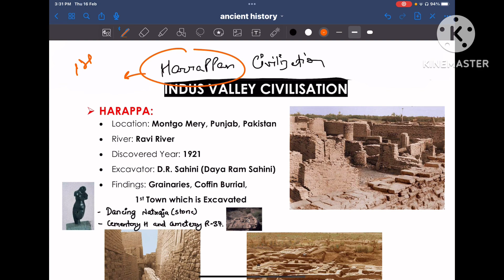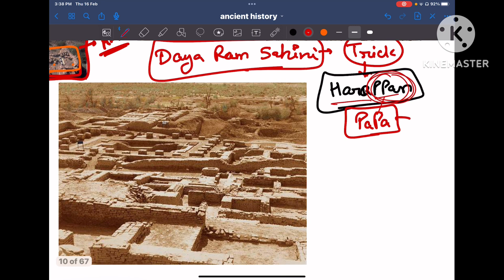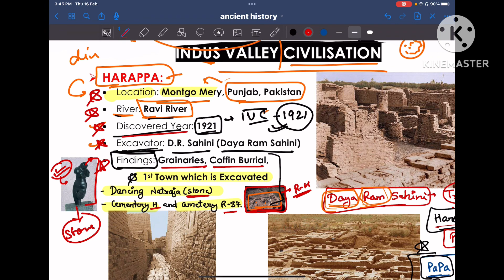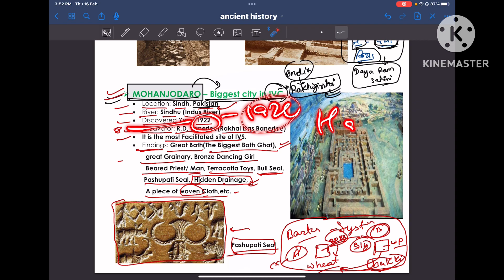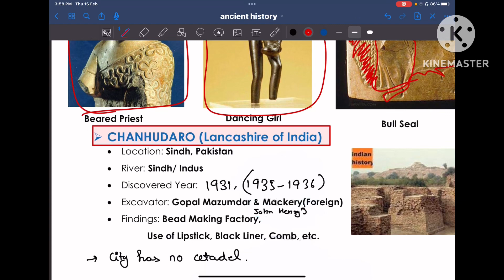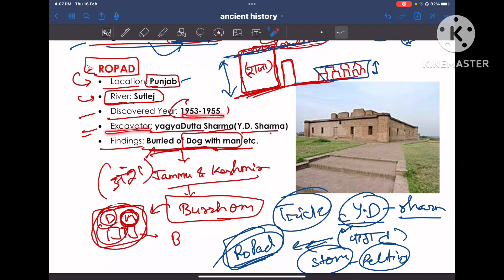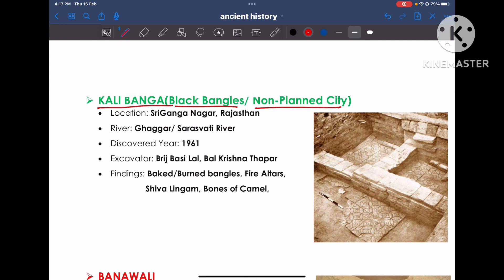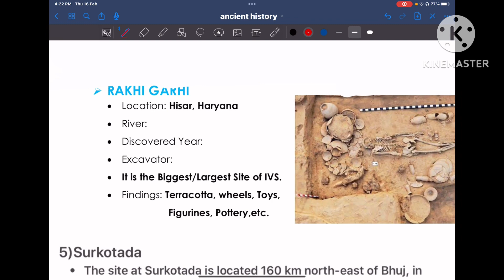IVC / ANCIENT HISTORY / PART-2 / SSC,UPSC,RAILWAY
complete gs within 2 month. rich content